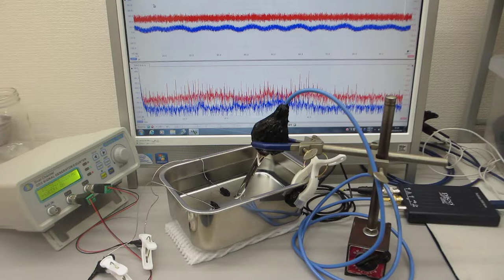線材の音響特性を利用した超音波発振制御実験（超音波システム：音圧測定解析・発振制御）